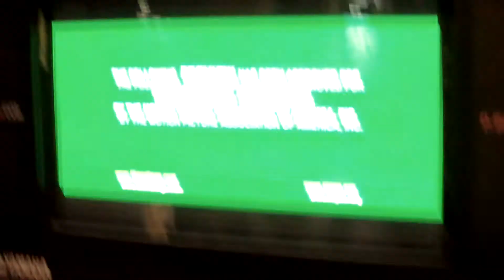DBOX Demo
During a trip to the Mall of America last year, Beth & I came across this cool Demo for a motion controlled seating for a movie theatre.